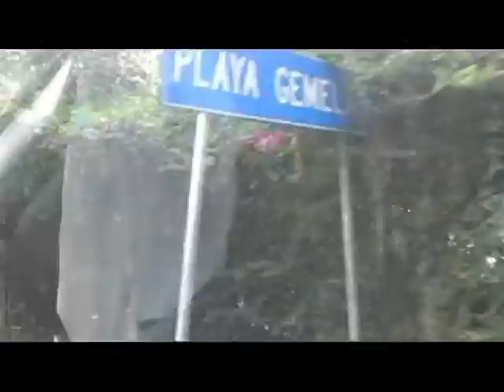cab ride from Puerto Vallarta to Mismaloya (Barceló Resort) January 5, 2010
This is a re-post and corrected version of a prior posting and shows on January 5, 2010 the whole taxi or cab ride from downtown Puerto Vallarta all the way to the Barceló La Jolla de Mismaloya resort (now named the Barceló Puerto Vallarta) 10 km south in the little town of Mismaloya. Much of the travel is on Mex. Hwy. 200. This video is in the proper sequence--I'm pretty sure the prior posting(s) was not completely properly sequenced. In any event, the quality of this one while not in hi def is way, way better than the converted one before. And being in the right sequence obviously is important.